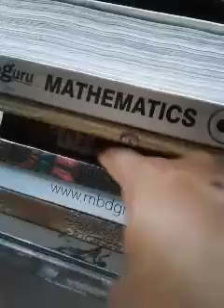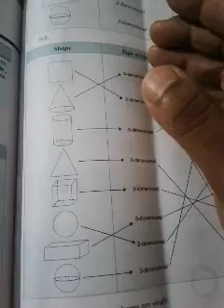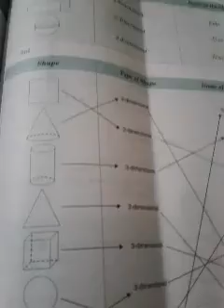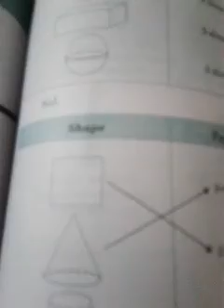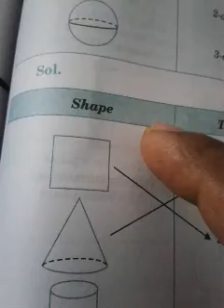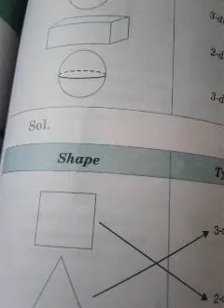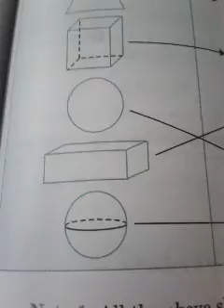Visualizing sold shapes